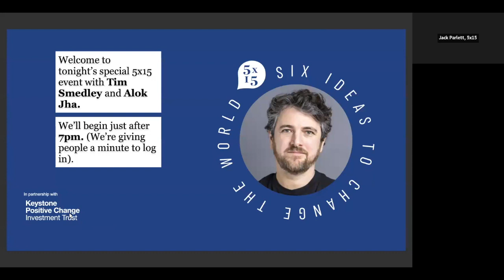5x15 and Keystone present: Tim Smedley and Alok Jha On Six Ideas to Change The World: Water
Water scarcity is an urgent problem. While some of the world's water crisis can be attributed to changes wrought by climate change, like droughts and floods, there is also a long history of human mismanagement. What can we learn from past mistakes, and how will those lessons inform the future?

In his new book The Last Drop: Solving the World's Water Crisis, the award-winning environmental journalist Tim Smedley offers a timely and ultimately optimistic account of the global situation. In this "smart, sobering and scholarly" book, Smedley argues that there are many solutions, from regenerative agriculture and desalination, to water-footprint labelling for consumers.

Join us to hear an inspiring and in-depth discussion of the actions we must take to better use and manage the world's water supply. Tim Smedley will be in conversation with Alok Jha, science and technology editor at The Economist and author of The Water Book.

Speakers

Tim Smedley is an award-winning environmental journalist who has written extensively for The Guardian, the BBC, The Sunday Times and the Financial Times. His first book, Clearing the Air, about the global effects of air pollution, published in March 2019, was shortlisted for the Royal Society Science Book Prize. Photo Credit: George Torode.

Alok Jha is the science and technology editor at The Economist, writing on everything from cosmology to particle physics and stem cells to climate change. He has also written and presented multiple TV and radio documentary series for the BBC. In 2018, he spent a year as a Wellcome fellow, developing new storytelling formats for complex topics. He has reported from all over the world, including live from Antarctica, and is also the author of three popular science books, including The Water Book (Headline, 2015).

Six Ideas to Change the World

We are at a critical point in the global response to climate change, and the conversation around the central issues remains complex. Amidst numerous debates and conflicting narratives, public discourse runs the risk of information overload, at a time when urgent action is necessary, at both an individual and collective level. This curated series of live online events, in partnership with Keystone Positive Change Investment Trust, offers a clearer path, spotlighting the most compelling, important and hard-hitting work being published about the environment today — the six ideas that will shape the future of our planet.

Tune in each month to hear stories and ideas we can all learn from. Whether it’s advice on changing diets, or solutions to the world’s water crisis, these conversations will suggest a blueprint for what we must do in the years ahead. Each event will feature the author of a recent work, in conversation with an expert host about the most important issues and takeaways. Audiences will also have the chance to submit questions. The recording of May's event on Food, with Henry Dimbleby and Tim Spector, is available to view here.

With thanks for your generous support for 5x15's online series.